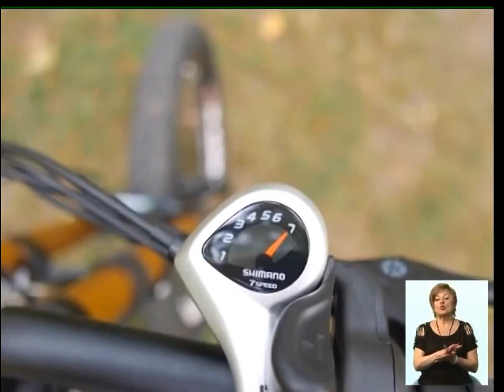20_06 Чудесный канал с Ангелиной